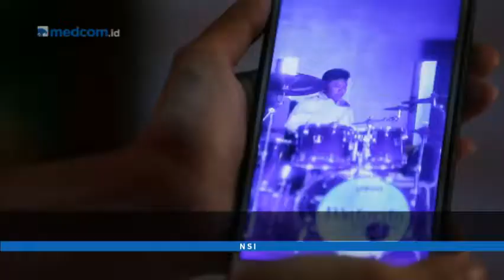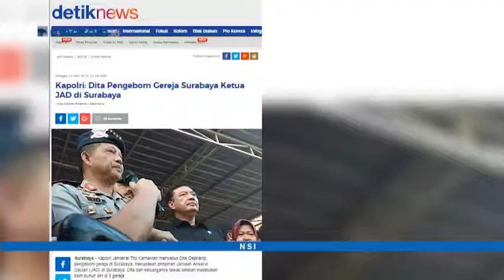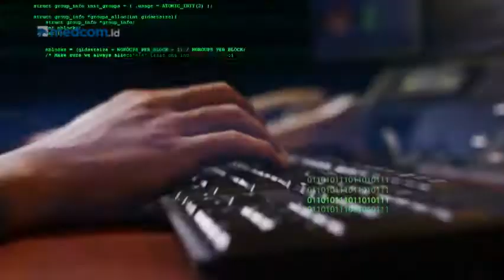NSI | Memberantas Akar Terorisme [Part.02]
Memberantas Akar Terorisme
23 Mei 2018 23:43 WIB | NSI

Masih terus terjadinya teror bom di Indonesia sejatinya punya rentetan sejarah cukup panjang. Teror tidak muncul begitu saja namun bibitnya sudah lama ada dan terus dipupuk. Jaringannya mati satu, tumbuh berganti baru. Seakan tak ada habisnya melahirkan gelombang teror bom dan serangan di beberapa kota.